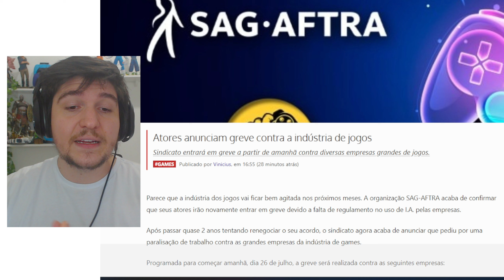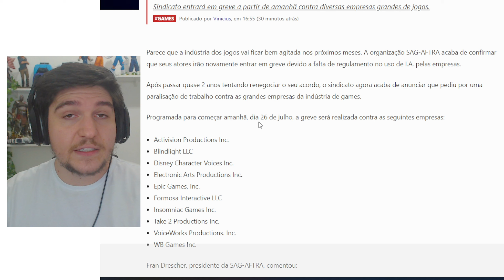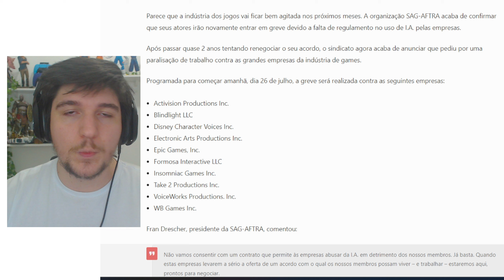PIOR NOTÍCIA DO ANO! GTA 6 PRODUÇÃO PARALIZADA A PARTIR DE 26 DE JULHO! TUDO EM GREVE na ROCKSTAR